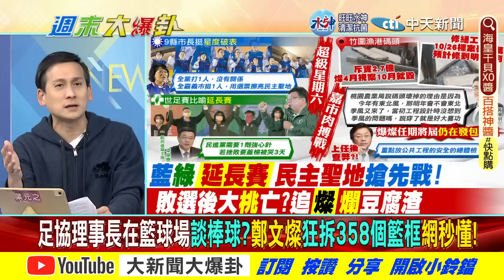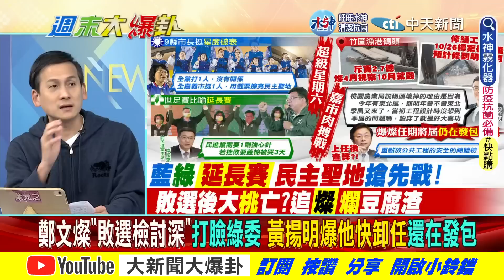【週末大爆卦】站籃球暈喊棒球綠嗆燦檢討?派系內鬨?不管?卸任前先發包? 精華版 20221211@大新聞大爆卦HotNewsTalk